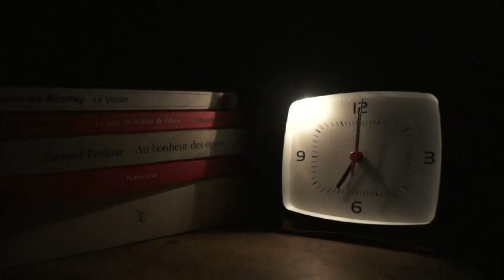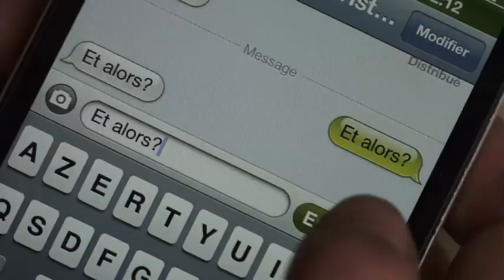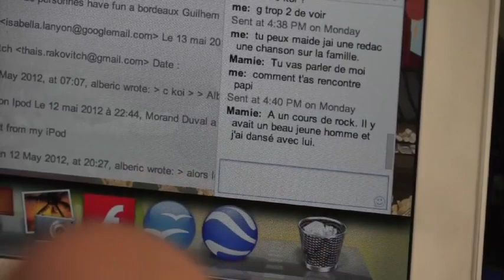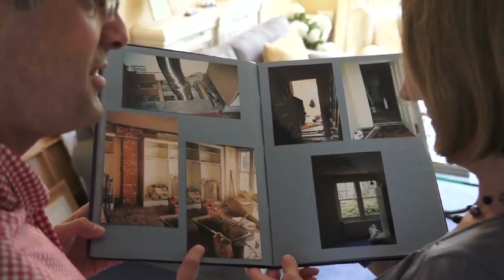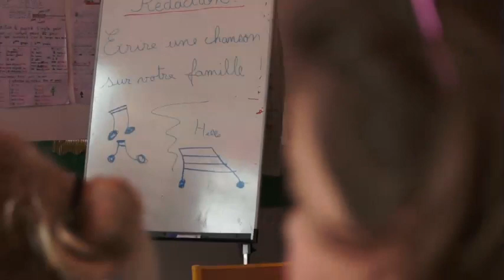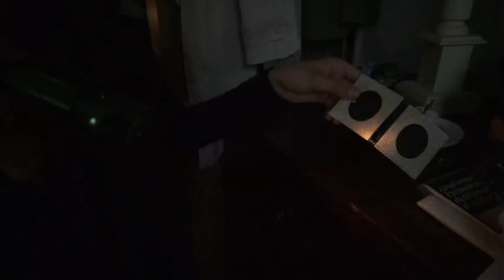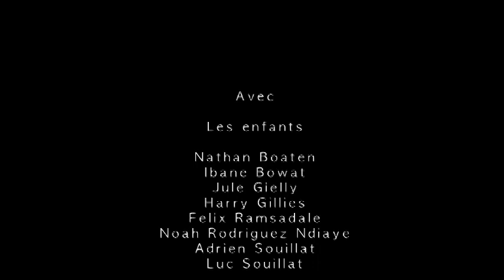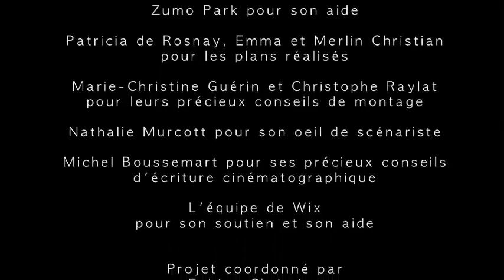Bonnes Notes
Action Pédagogique Pilote AEFE : Film écrit et réalisé par les CM2 de l'école Wix d'après une oeuvre de Daniel Pennac